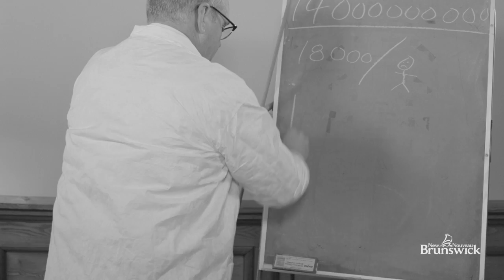Net Debt 101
This video is about Net Debt 101